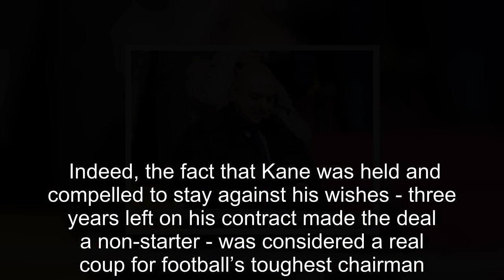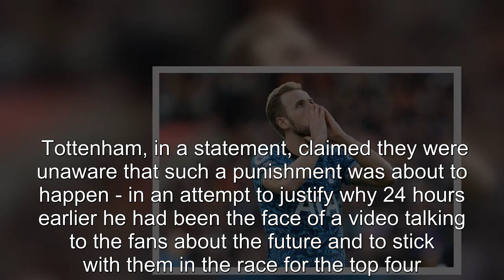Harry Kane can choose to help Daniel Levy stabilise Spurs - or put the boot in